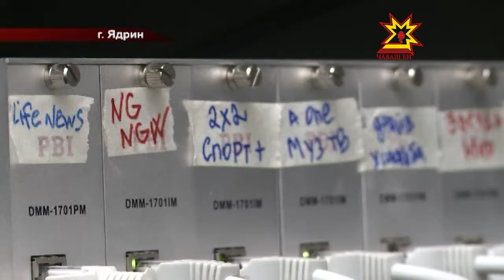Программы Национального телевидения Чувашии теперь могут смотреть и жители Ядрина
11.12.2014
Национальное телевидение Чувашии продолжает расширять границы. Теперь наши программы и ежедневные выпуски новостей смотрят и жители Ядрина. Как прижился новый телеканал в этом городе?